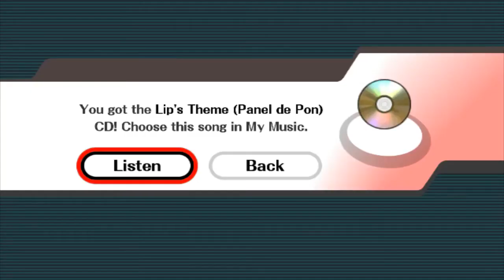Super Smash Bros Infinite Mega Man Battle Network Stage